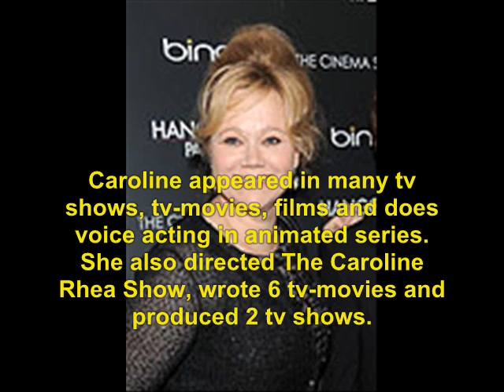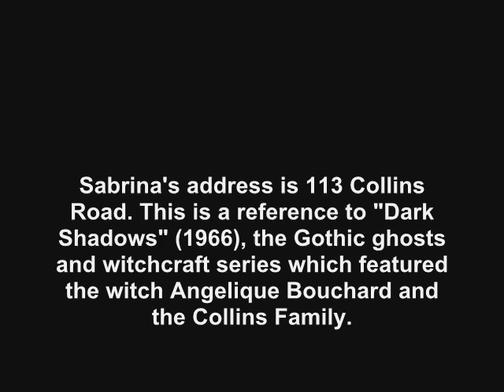Sabrina, the Teenage Witch (1996): Where Are They Now?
find out what ever happen to the 1996 tv show. Sabrina, The Teenage Witch.  No sound.